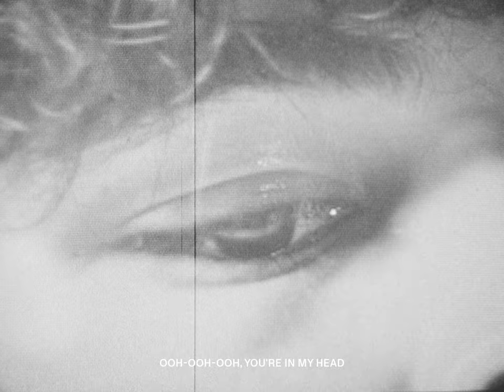Peter Manos - In My Head (Lyric Video)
Peter Manos - In My Head